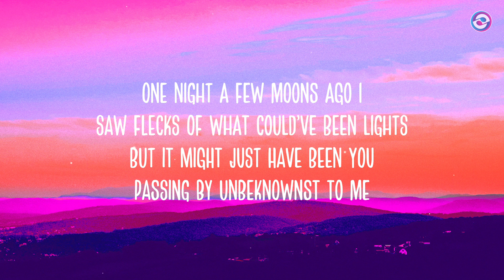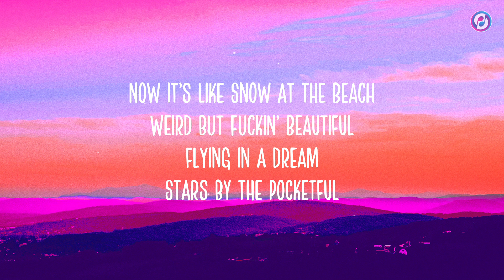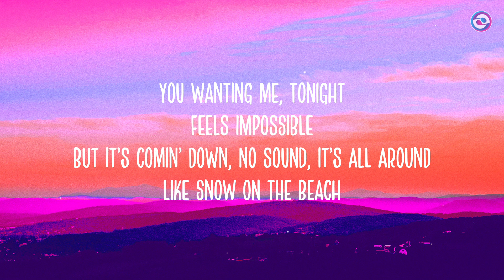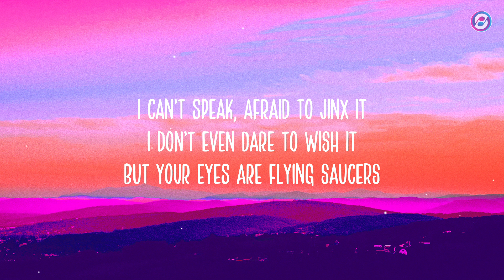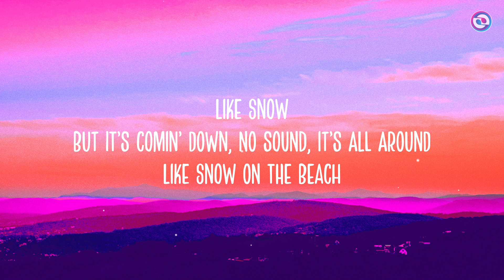Taylor Swift, Lana Del Rey - Snow On The Beach (Lyrics)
►Lyrics:
Written by Taylor Swift, Jack Antonoff and Lana Del Rey

One night a few moons ago I
Saw flecks of what could’ve been lights
But it might just have been you
Passing by unbeknownst to me
Life is emotionally abusive
And time can’t stop me quite like you did
And my flight was awful, thanks for asking
I’m unglued - thanks to you

And it’s like snow at the beach
Weird but fuckin’ beautiful
Flying in a dream
Stars by the pocketful
You wanting me
Tonight
Feels impossible
But it’s comin’ down, no sound, it’s all around
Like snow on the beach

This scene feels like what I once saw on a screen
I searched ‘aurora borealis green’
I’ve never seen
someone lit from within
Blurring out my periphery
My smile is like I won a contest
And to hide that would be so dishonest
And it’s fine to fake it ’til you make it
Til you do
Til it’s true

Now it’s like snow at the beach
You wanting me
Tonight
Feels impossible

I can’t speak, afraid to jinx it
I don’t even dare to wish it
But your eyes are flying saucers
From another planet
Now I’m all for you like Janet
Can this be a real thing, can it?

Are we falling like
snow at the beach
You wanting me
Tonight
Feels impossible

Music video by Taylor Swift performing Snow On The Beach (Lyric Video).